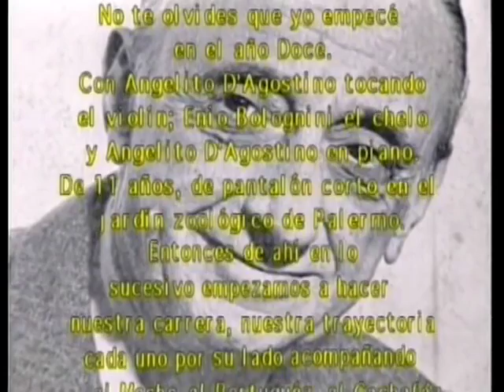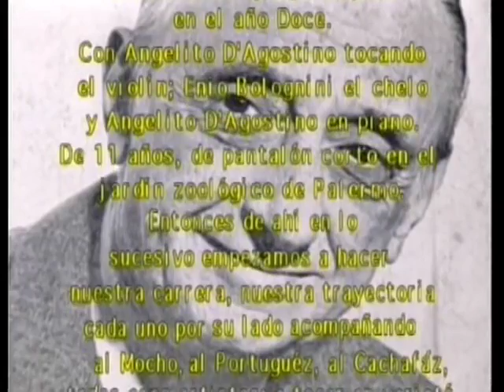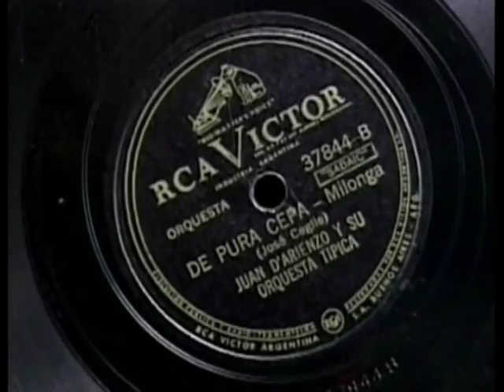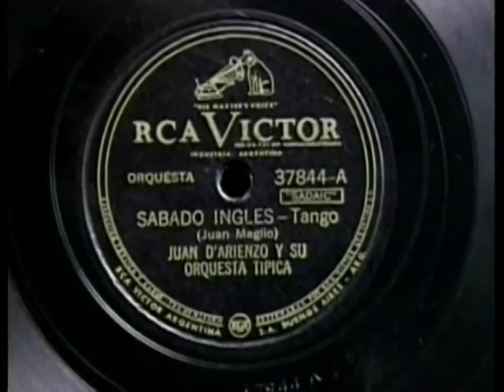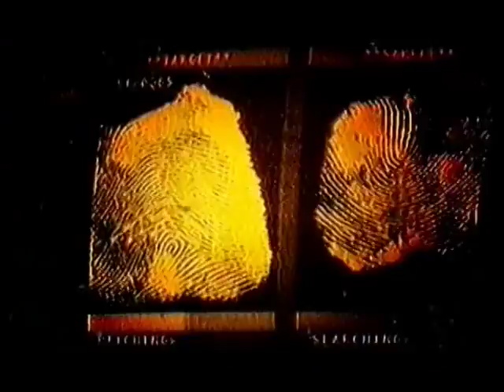Los capos del tango Juan D Arienzo